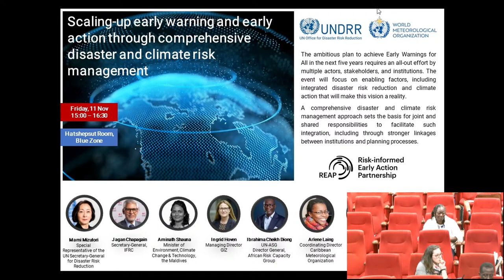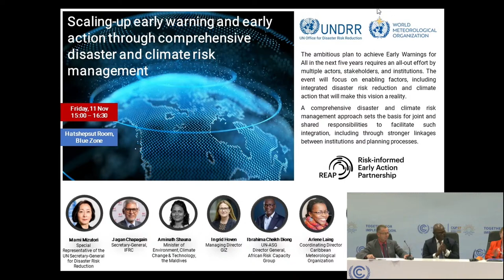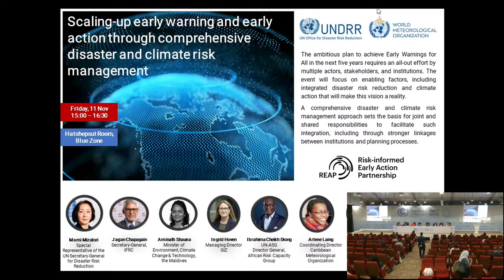Scaling-up early warning and early action through comprehensive disaster and climate risk management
The ambitious plan to achieve Early Warnings for All in the next five years requires an all-out effort by multiple actors, stakeholders, and institutions. The event will focus on enabling factors, including integrated disaster risk reduction and climate action that will make this vision a reality.

Speakers: 1 Aminath Shauna, Min. of Environment & Climate Change, Maldives 2 Mami Mizutori, SRSG & Head of UNDRR 3 Jagan Chapagain, IFRC SG 4 Ibrahima Cheikh Diong, ASG & DG of ARC 5 Ingrid Hoven, MD, GIZ 6 Arlene Laing, Director,CMO 7 Johan Stander, Director of Services,WMO Moderator:Lisa Robinson,BBC